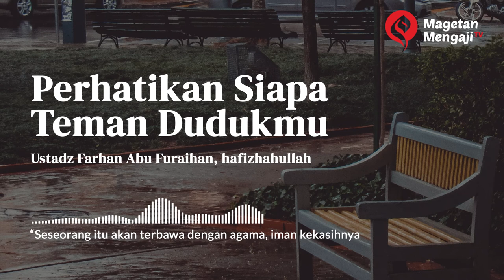Perhatikan Siapa Teman Dudukmu - Ustadz Farhan Abu Furaihan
Rasulullah shallallahu ‘alaihi wa sallam menjadikan teman sebagai patokan terhadap baik dan buruknya agama seseorang. Oleh sebab itu Rasulullah shallallahu ‘alaihi wa sallam memerintahkan kepada kita agar memilih teman dalam bergaul. Dalam sebuah hadits Rasulullah shallallahu ‘alaihi wa sallam bersabda :

المرء على دين خليله فلينظر أحدكم من يخالل

“Agama Seseorang sesuai dengan agama teman dekatnya. Hendaklah kalian melihat siapakah yang menjadi teman dekatnya.” (HR. Abu Daud dan Tirmidzi, dishahihkan oleh Syaikh Al Albani dalam Silsilah Ash-Shahihah, no. 927)

Broadcast by : Magetan Mengaji
Informasi lainnya:

Bagi ikhwah sekalian yang ingin berpartisipasi dalam dakwah Yayasan Indonesia Berjuang Magetan bisa melalui amal sedekah jariyah, yaitu bisa berdonasi melalui rekening:
a.n. Yayasan Indonesia Berjuang Magetan